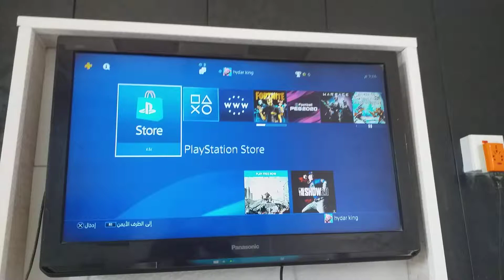free game dogfighter on ps4